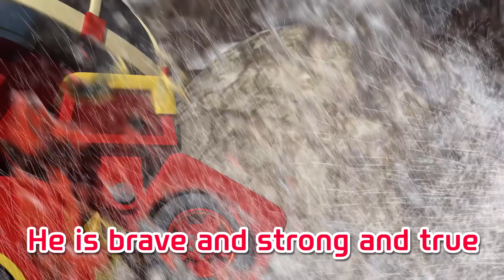Playtime Songs for Kids | Let's Play a Ball & More Songs | Robocar POLI TV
Search Robocar POLI on Amazon. com now!
to meet Robocar POLI toys!